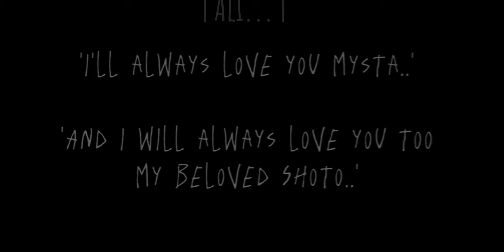《` The kind of love..I want `》 ( Foxslayer♡, 291 Subscribers special♡!! )